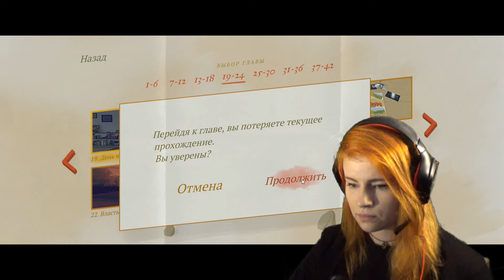Fabian Kohh - Virginia #3 [У СТАТУИ НЕТУ...]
Я вообще что-нибудь пойму в этом мире???